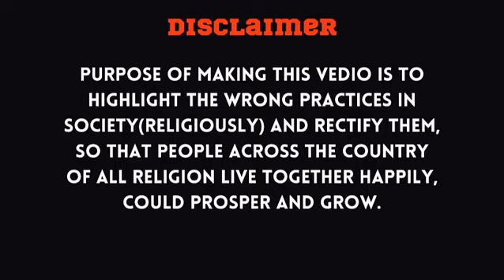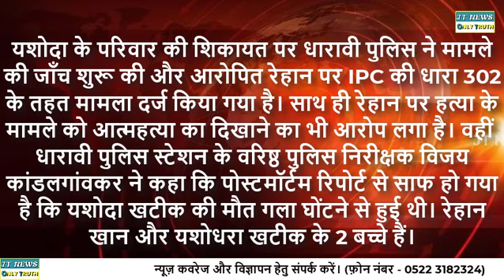मुंबई में एक और लवजिहाद का शिकार हुई लड़की बना दिया यशोदा से रुबीना आखिर हिंदू लड़कियां कब सुधरेगी ?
JT News is Registered Online News Portal And YouTube Media Channel !  We Cover Breaking News, Political News , Sports News ,Historical News From All Over India. We Also Cover Social Media Viral News ,Positive & Motivational Stories On Over Channel.

For News Cover & Advertisement